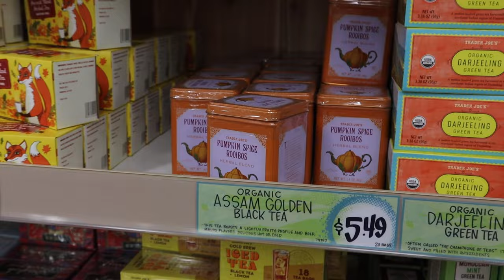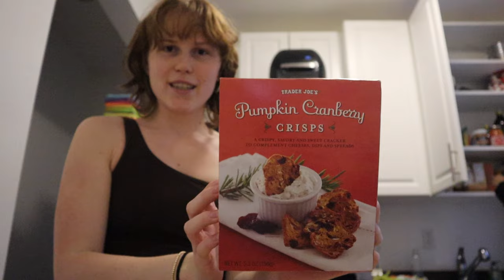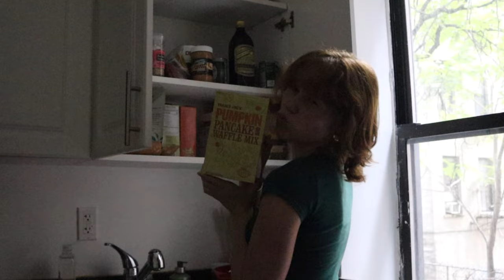my first fall in new york city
hey i moved to new york lol. i’ll post apartment hunting and moving at some point, but for now it is cozy vlogs time.☕️

if you’re in nyc, go see dry land at the vino theater november 1-4, 2024!! they open in a week! go to @drylandbk on instagram, or get tickets